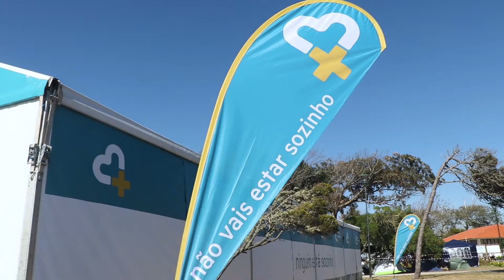Componente Científica do 40º ENEE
A Componente Científica do 40º Encontro Nacional de Estudantes de Enfermagem teve números impressionantes.
Foram 4 dias, 32 formações acreditadas, 70 formadores e 1300 formandos.
Assista a alguns desses momentos organizados pela Secção Regional do Norte, do Centro e do Sul da Ordem dos Enfermeiros.